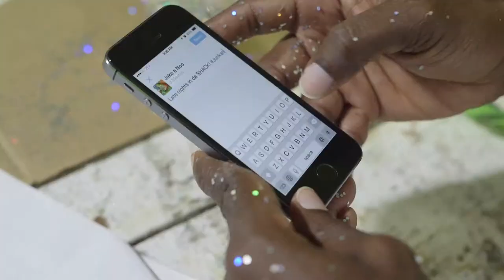Cable Bahamas - Imagine Reliability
A series of 30-second TV ads for Cable Bahamas.